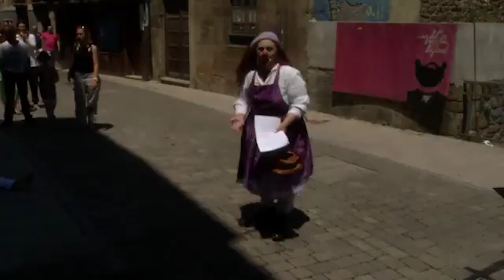Herri Zahar Andre Berri - Radio perfomativa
Plazera Irratsaioa - Programa de radio
Antzuola
17/07/2016